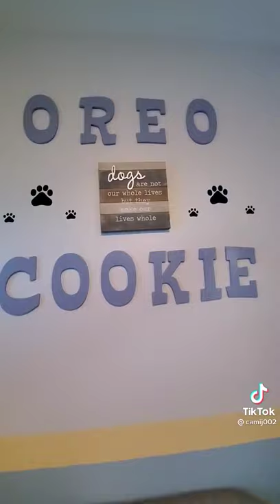my dog bedroom